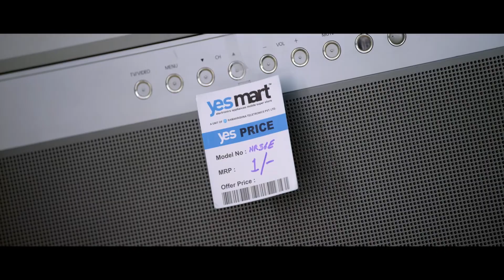Ruchi Tripati Avoid Varun Sandesh Scene | Today Telugu Movies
Watch & Enjoy Ruchi Tripati Avoid Varun Sandesh Scene. Keep Follow Us For More Latest Telugu Movie Scenes.